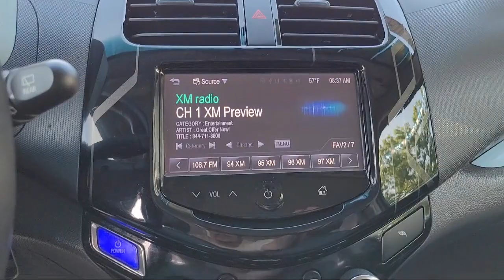2015 Chevrolet Spark Ev 2LT Hatchback Pittsburg Concord Walnut Creek Vallejo Fairfield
2015 Chevrolet Spark Ev 2LT Hatchback Stock Number: 66694 Vin:KL8CL6S02FC707461.

Winter Honda
3850 Century Ct